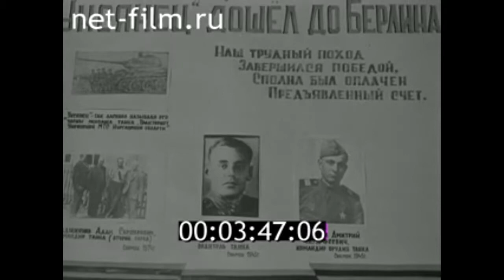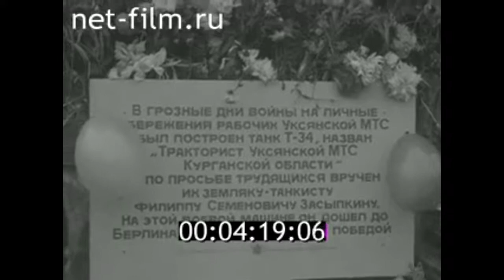1978г. село Уксянка Далматовский район Курганская область